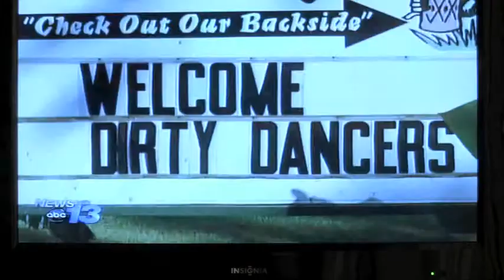2010 Dirty Dancing Festival - ABC News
Dirty Dancing Festival at Lake Lure's interview with Jo Beyersdorfer, 2010 festival co-director and other attedndees.